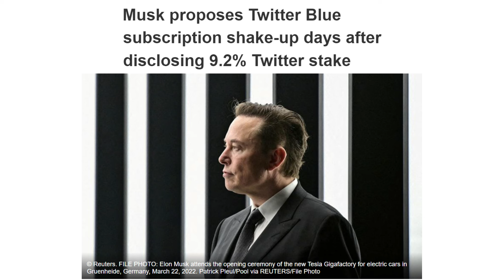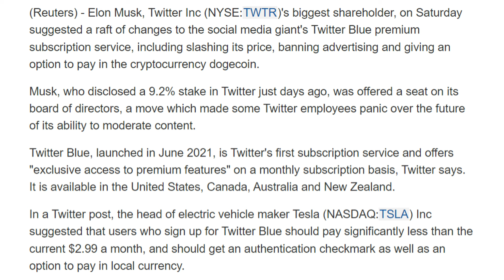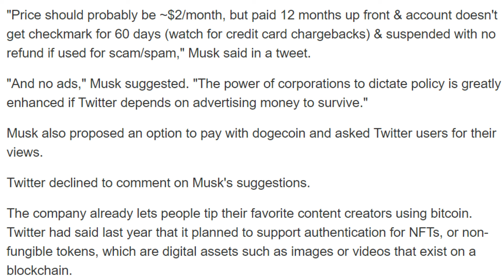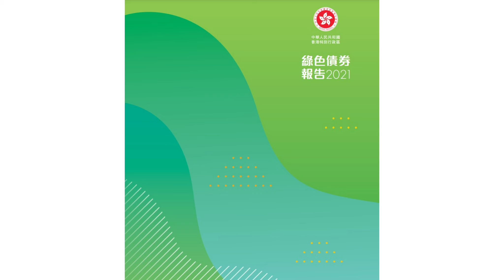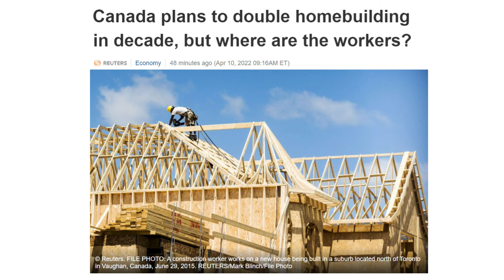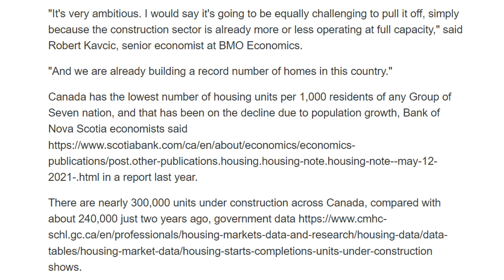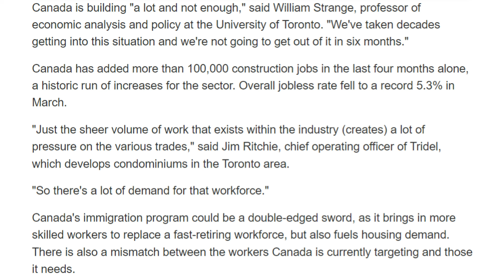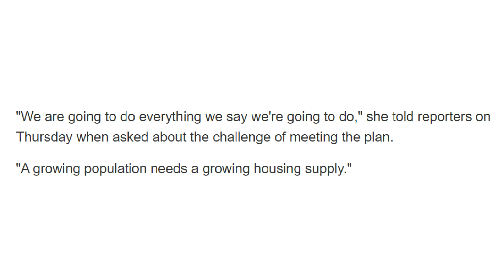Elon musk Twitter 新攪作？綠色債券月尾認購! 加拿大起一倍房屋？